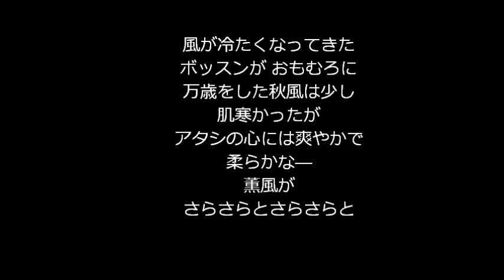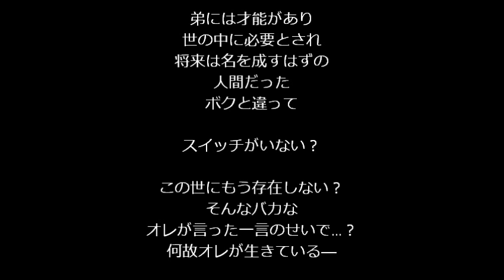スケットダンス名言集 Ⅰ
スケットダンスの名言集Ⅰです。

訂正　藤咲亮輔ではなく桐島亮輔です。すいません。